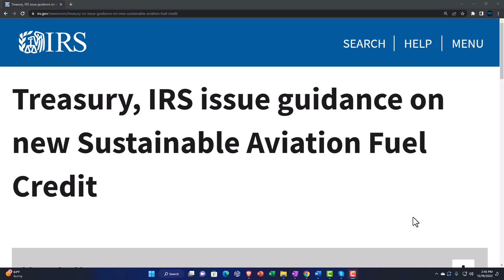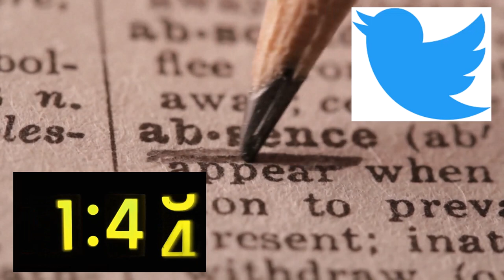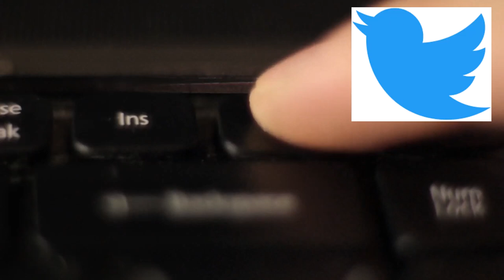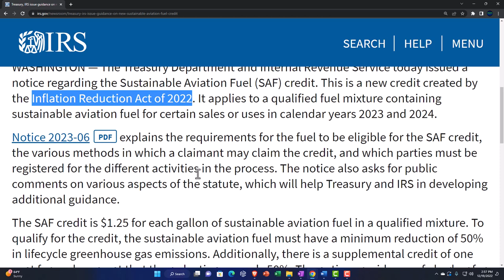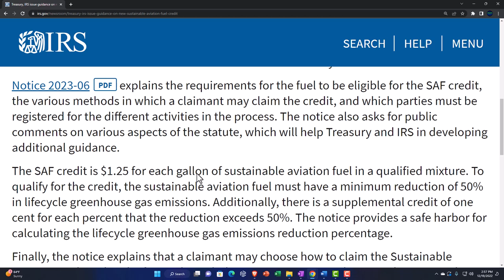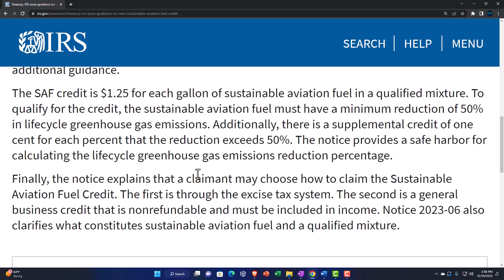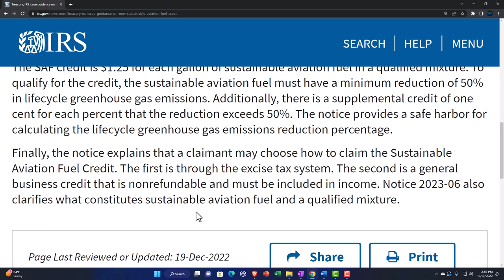Treasury, IRS issue guidance on new Sustainable Aviation Fuel Credit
The Treasury Department and Internal Revenue Service today issued a notice regarding the Sustainable Aviation Fuel (SAF) credit. This is a new credit created by the Inflation Reduction Act of 2022. It applies to a qualified fuel mixture containing sustainable aviation fuel for certain sales or uses in calendar years 2023 and 2024.

Notice 2023-06PDF explains the requirements for the fuel to be eligible for the SAF credit, the various methods in which a claimant may claim the credit, and which parties must be registered for the different activities in the process. The notice also asks for public comments on various aspects of the statute, which will help Treasury and IRS in developing additional guidance.

The SAF credit is $1.25 for each gallon of sustainable aviation fuel in a qualified mixture. To qualify for the credit, the sustainable aviation fuel must have a minimum reduction of 50% in lifecycle greenhouse gas emissions. Additionally, there is a supplemental credit of one cent for each percent that the reduction exceeds 50%. The notice provides a safe harbor for calculating the lifecycle greenhouse gas emissions reduction percentage.

Finally, the notice explains that a claimant may choose how to claim the Sustainable Aviation Fuel Credit. The first is through the excise tax system. The second is a general business credit that is nonrefundable and must be included in income. Notice 2023-06 also clarifies what constitutes sustainable aviation fuel and a qualified mixture.